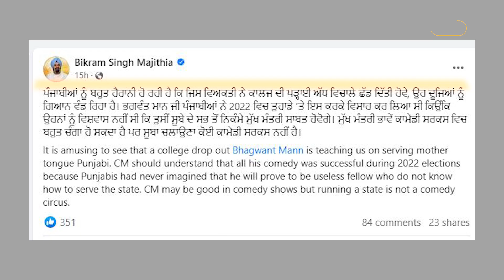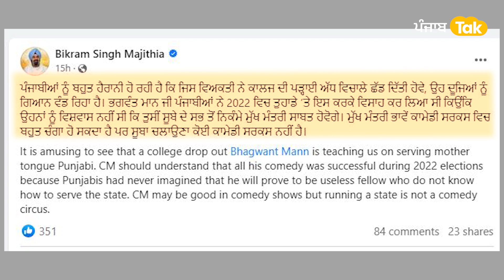Bikram Majithia ਦਾ Bhagwant ਨੂੰ ਠੋਕਵਾਂ ਜਵਾਬ ਕਿਹਾ ਨਿਕੰਮੇ ਮੁੱਖ ਮੰਤਰੀ | Punjab Tak